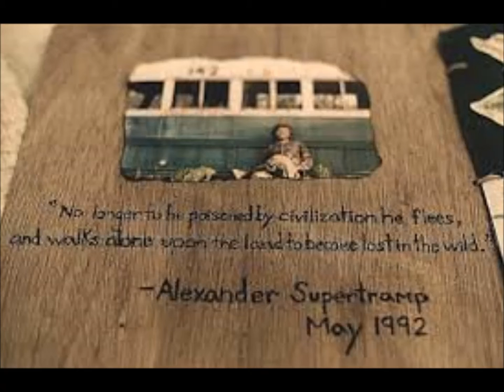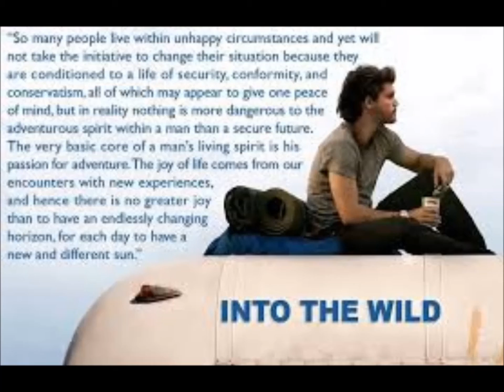Soap's Classics - Observations About Into the Wild (book/movie review)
CHECK OUT THE BOOK OR THE MOVIE!!! It's well worth it gents.

SOURCES: Backman, F. (2013). A Man Called Ove. New York: Washington Square Press.
Krakauer, J. (1996). Into the Wild. New York: Villard.